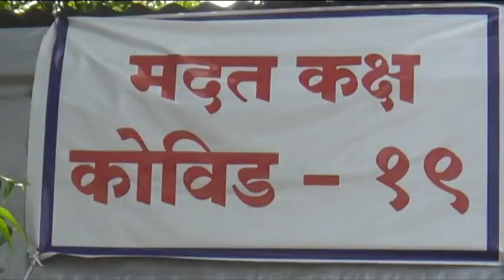ग्रामीण भागात गुरुवारी 30 रुग्णांचे रिपोर्ट पॉझिटिव्ह